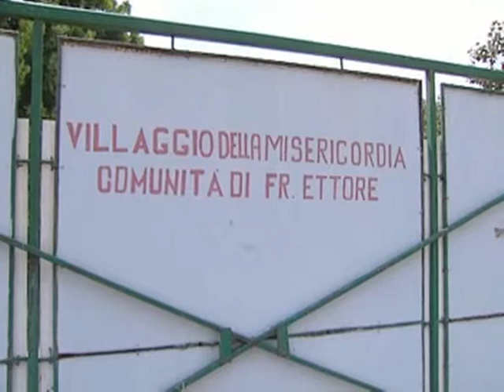In fuga dalla guerra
Accolti a Milano i primi profughi dalla Libia. L'odissea di Wali, nigeriano, dallo sbarco a Lampedusa al villaggio della misericordia di Affori. "Ma qui non vogliamo rimanere".
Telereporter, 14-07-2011